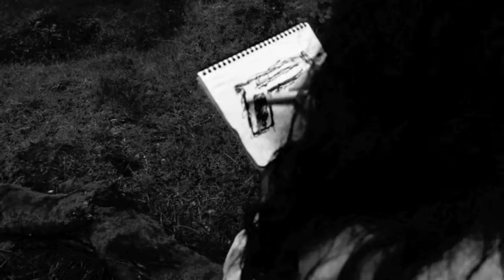Pandy Corporation - Polly Vaughan (feat. Sive)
Vocals by Sive

Video by Ben Bix and Pandy Corporation
Starring Maryam Ali and Twiggy
Directed by Ben Bix
Special Thanks to Patrick King

From the album 'Beacons in the Storm' by Pandy Corporation.